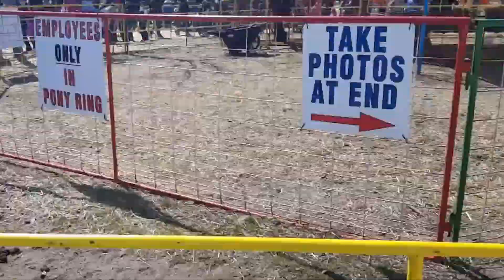Eliza Rida Farm Trip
Eliza Rida Farm Trip & Egg Hunt.